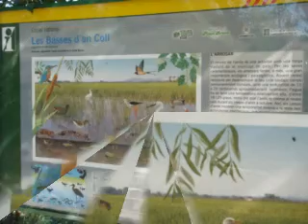Les Basses d'en Coll. Pals (Girona) Agosto'08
Les Basses d'en Coll - aigüamolls de Pals